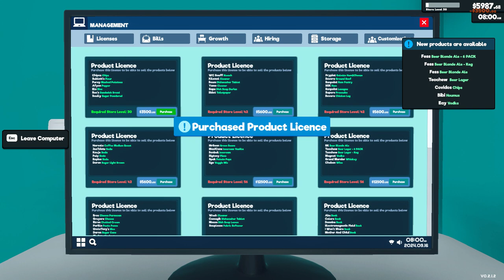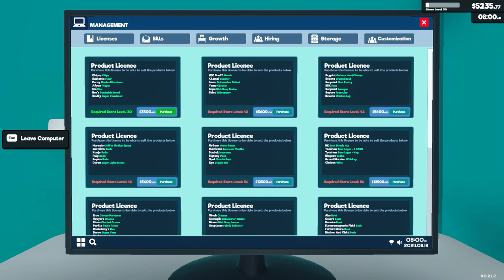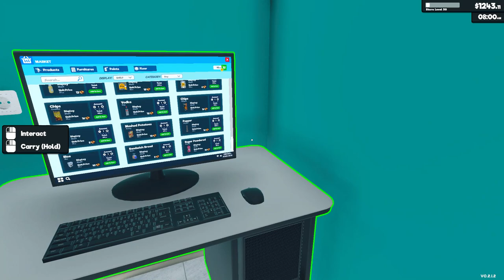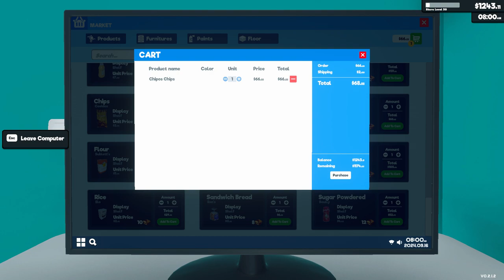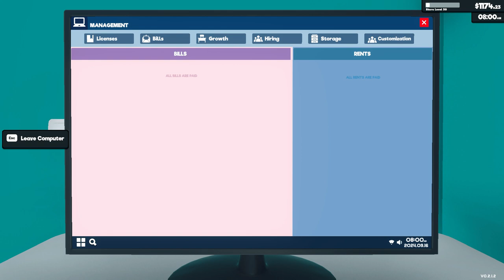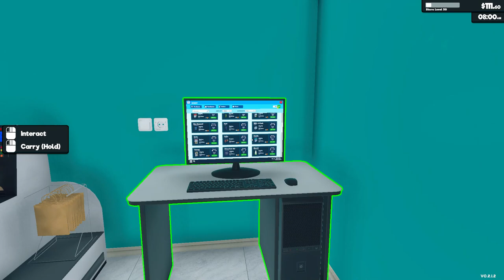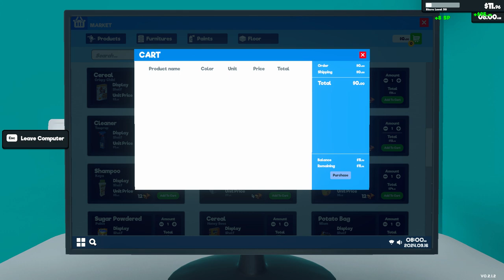[New] Supermarket Simulator Day 73